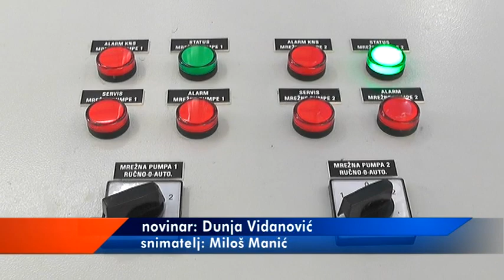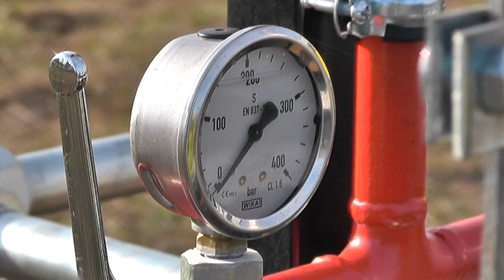ZAVRŠNI RADOVI NA ADAPTACIJI MAŠINSKIH POSTROJENJA ZA PRELAZAK “GRADSKE TOPLANE” NA KOMPRIMOVANI GAS